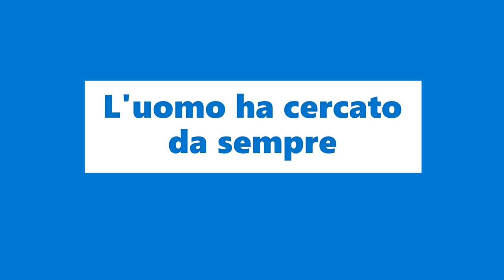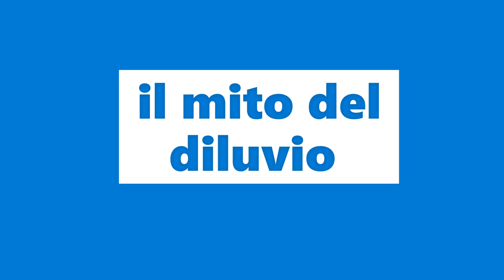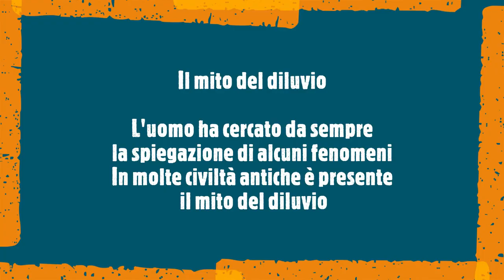Il mito del diluvio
L'uomo ha cercato da sempre
la spiegazione di alcuni fenomeni
In molte civiltà antiche è presente
 gli storici dall'analisi di questi  miti
 hanno compreso che sicuramente
 un diluvio nel passato deve aver sconvolto
 la vita di questi uomini antichi